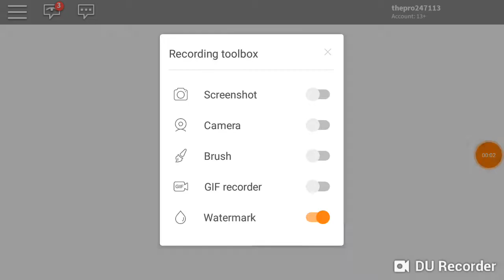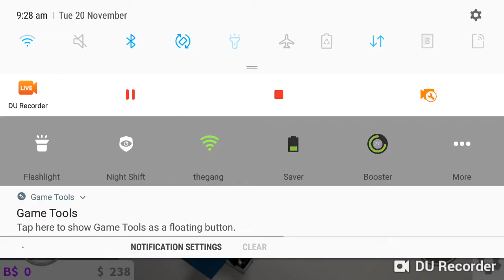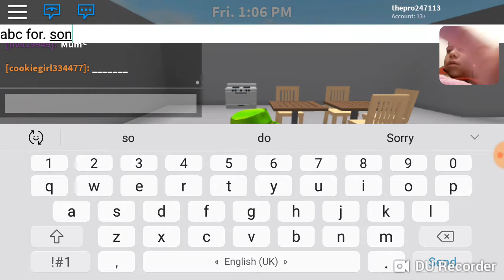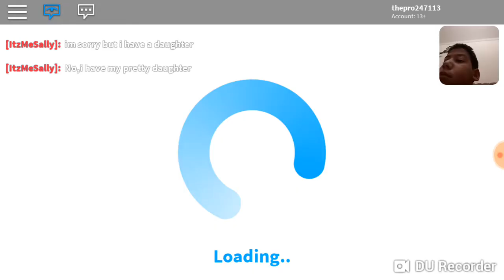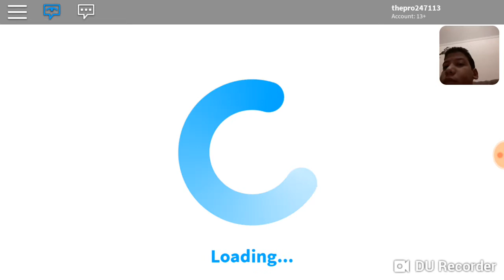Playing bloxburg for the first time